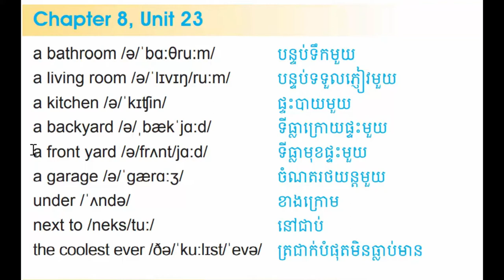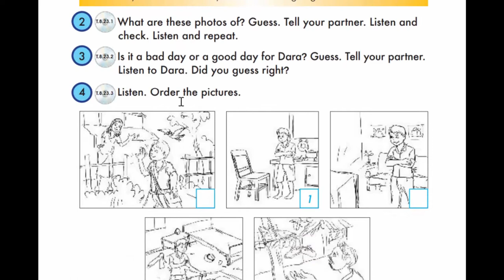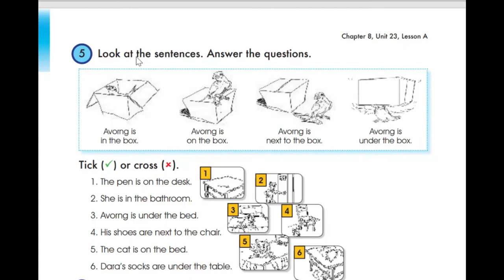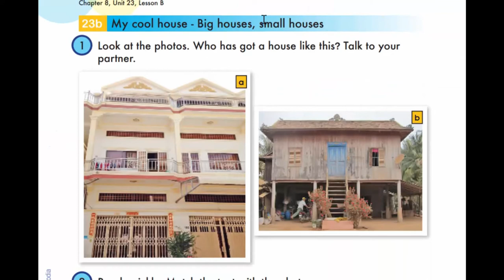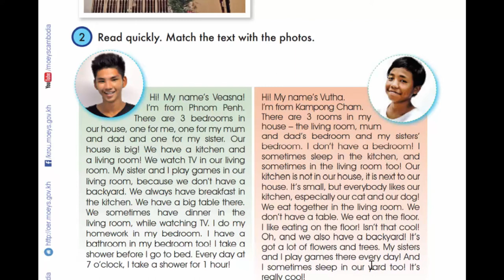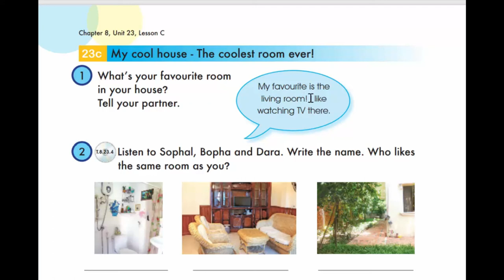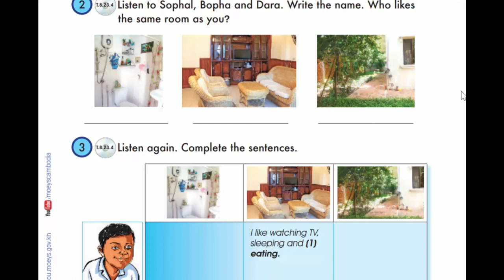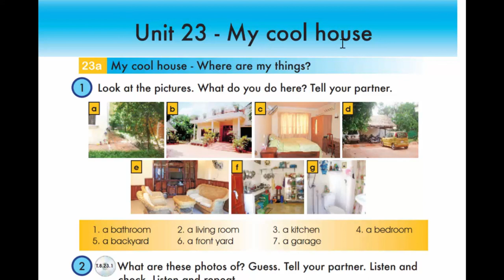Unit 23 My cool house